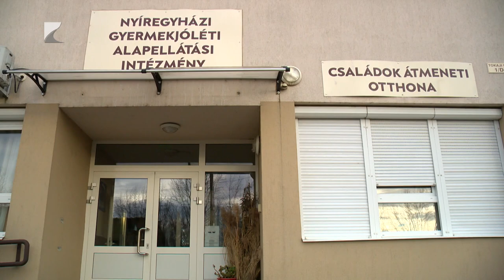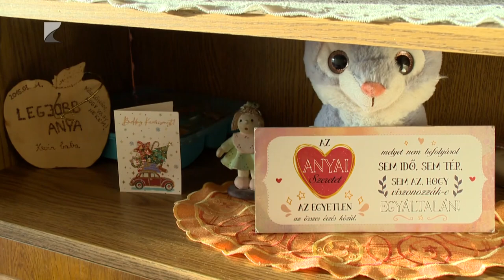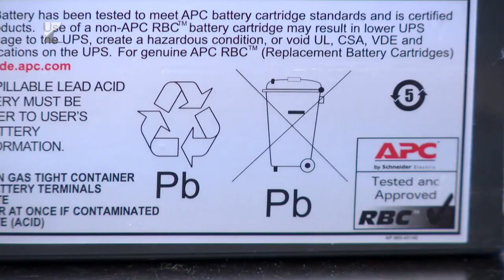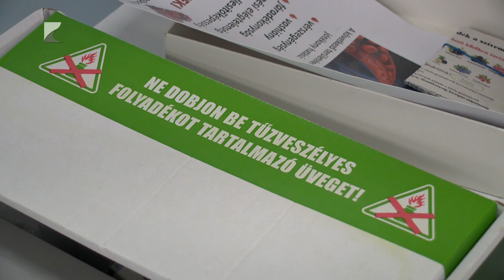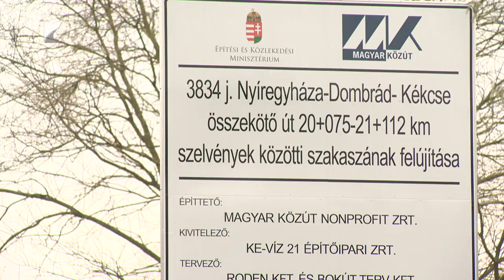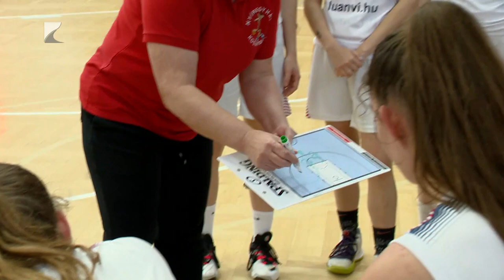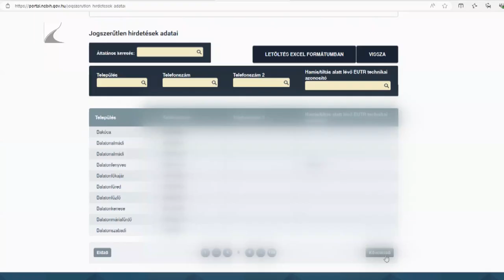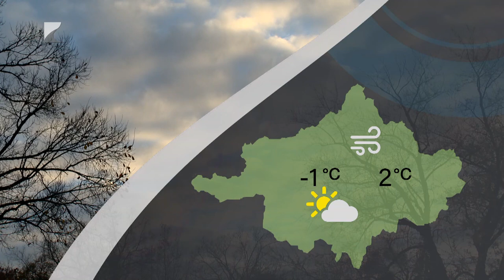Híradó - 2024.01.09. Kölcsey TV